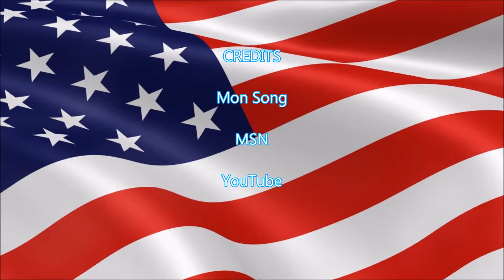68th Mon National Day, USA 8